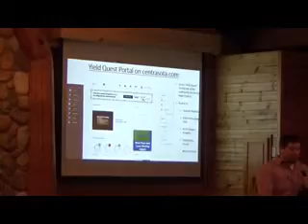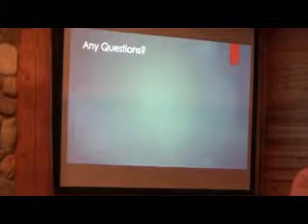Yield Quest in Review 2019 Part 3 (Final part)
Andrew Lambert reviews the year at the 2019 Yield Quest meeting